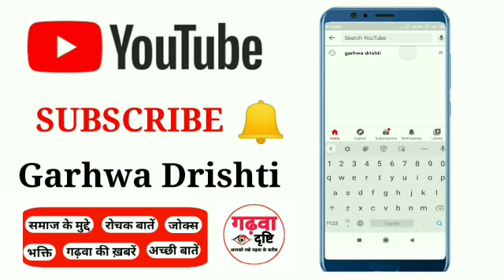Ketar News । Garhwa । केतार तस्करी के लिये ले जारहे मवेशी को पुलिस ने किया जप्त।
केतार  से  इम्तेयाज आलम की रिपोर्ट

केतार ।  गढ़वा । केतार थाना को गुप्त सूचना प्राप्त हुआ कि मवेशी तस्करो के द्वरा लगभग 23 मवेशी को तस्करी करने हेतु परती सोन घाट पर नाव के सहारे बिहार लेजाने की कोशिस हो रही है।

गुप्त सूचना के आधार पर केतार थाना के पुलिस के द्वारा छापामारी की गई केतार थाना अंतर्गत ग्राम परती नदी घाट से  मवेशी तस्करों द्वारा अवैध रूप से गाय बैल बछड़ा को सोन नदी पार करने की योजना थी।

तत्पश्चात केतार थाना की पुलिस प्रति नदी घाट के पास पहुंच कर छापामारी की गई जिसमें 23 गाय बैल बछड़ा  को सोन नदी से ही जप्त किया गया । परन्तु पुलिस के भनक लगते ही मवेशी तस्कर भागने में सफल रहे।

जप्त सभी मवेशियों को पुलिस ने ग्रामीणों के जिम्मेनामा पर सौंपा दिया है , और अज्ञात लोगों के खिलाफ केस दर्ज किया गया।